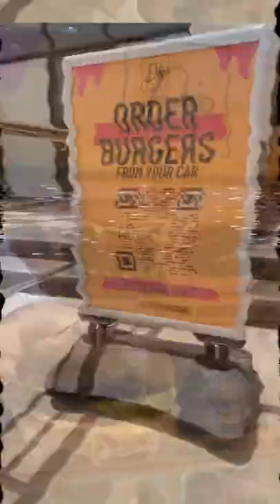Drip burger in Arjan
🔥Social Medias 🔥

Not necessary but always appreciated! Checkout YouTube Equipment Wishlist!